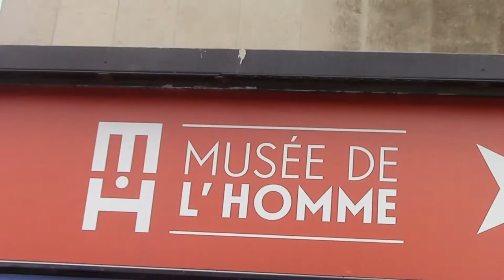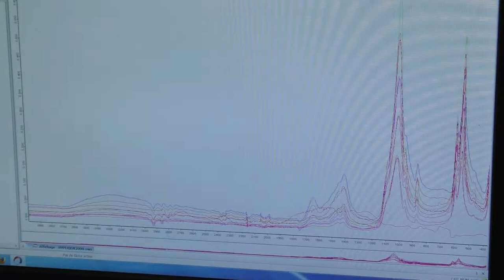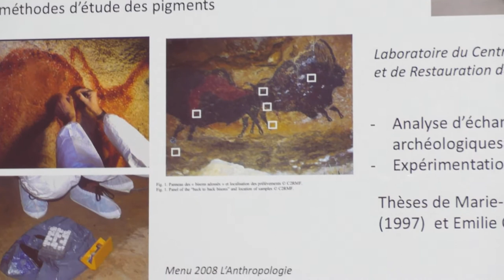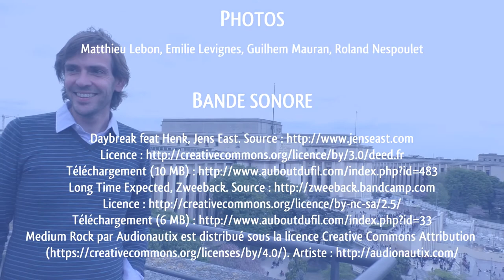Témoignages de chimistes : Matthieu Lebon (Muséum National d'Histoire Naturelle, Musée de l'Homme)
Voici le témoignage de Matthieu Lebon, Maître de Conférences au Muséum National d’Histoire naturelle (MNHN), Paris.

La SCF vous invite à découvrir des témoignages de chimistes racontant leur parcours et leur quotidien. Techniciens, ingénieurs, chercheurs, enseignants, doctorants… nous accueillent sur leur lieu de travail, nous font partager leur passion, nous livrent leur regard personnel sur leur métier et sur la chimie.

Ces vidéos donnent un aperçu concret de la diversité du monde de la chimie, dans des domaines très variés.

N’hésitez pas à les diffuser autour de vous, notamment auprès des jeunes pour les inspirer !